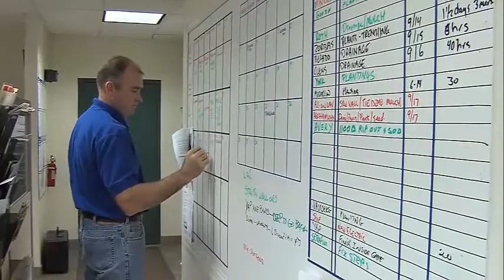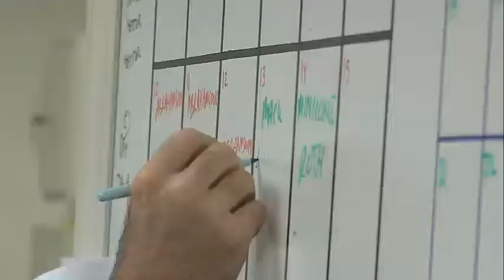Horizon Landscape Company in Bergen County, Wyckoff NJ Design, Construction, Maintenance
Horizon Landscape Company has provided superior service and results for Bergen County homeowners. Services include
- Landscape Design & Construction
- Lawn & Ornamental Care
- Property Maintenance
- Irrigation Installation & Service
- Landscape Lighting
- Snow & Ice Management
- Drainage Solutions